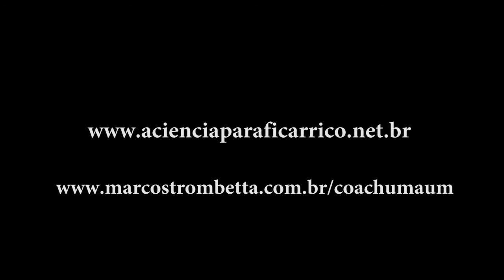Os Cientistas Provaram Você Cria Sua Realidade